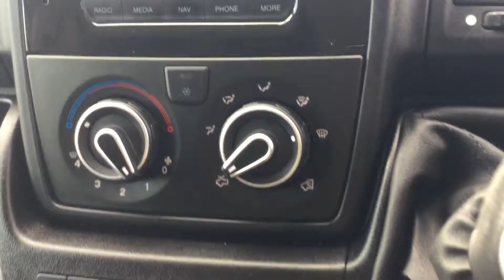WJ68-XAE, 13,429 miles